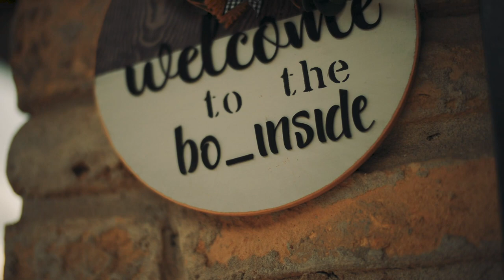Marija Knežević /// Imendan Cover 2021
Original Version:
Sladja Allegro Imendan 2009

Ova pesma je za mene puna osećanja, posvetila sam je svojoj tetki Dragani jer je ona velika podrška u mom životu, a njoj je moja sada preko potrebna..❤️Nadam se da ćete uživati isto koliko i ja.

igshid=qbmlks9xhnkq